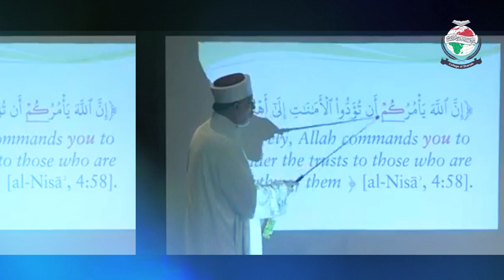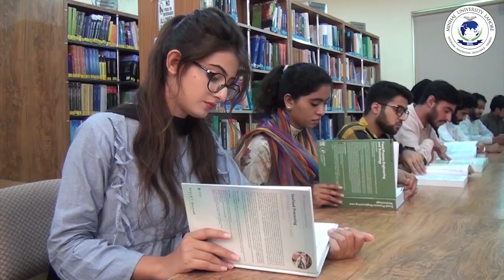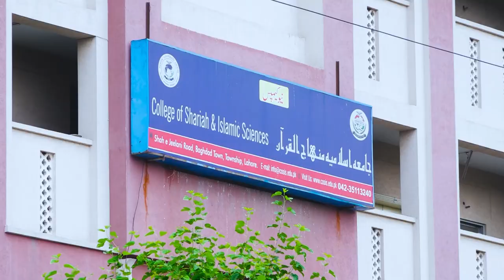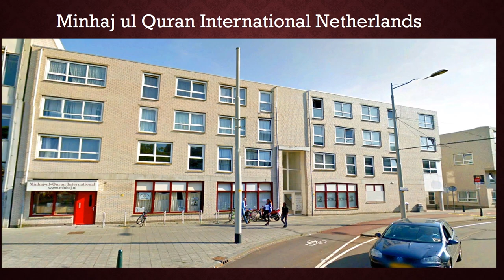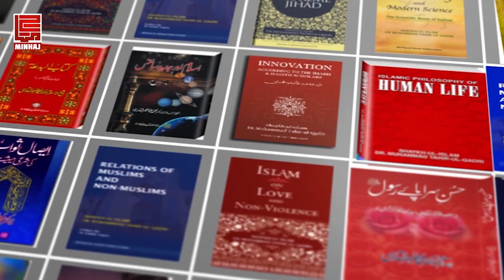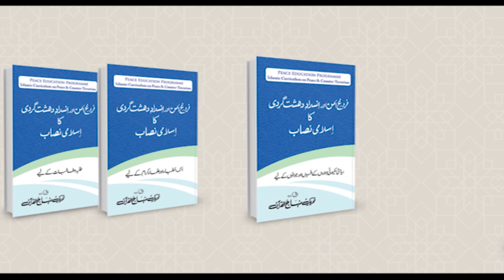Short Documentary of Minhaj ul Quran International